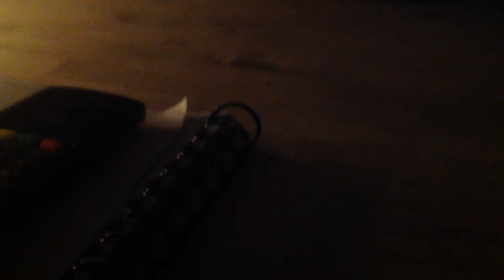Ashy birthday boy